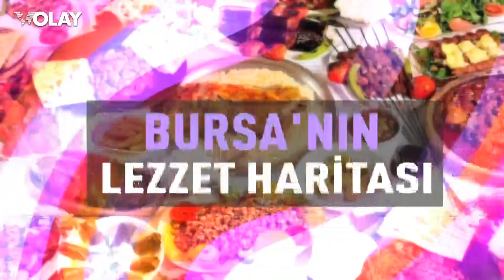55 YILLIK BİR LEZZET HİKAYESİ: ABİDİN USTA